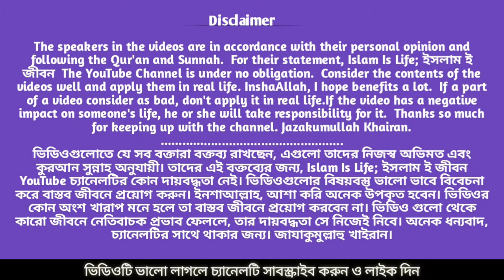সকল পাপের বড় পাপ। যে পাপ আল্লাহ ক্ষমা করবেন না।